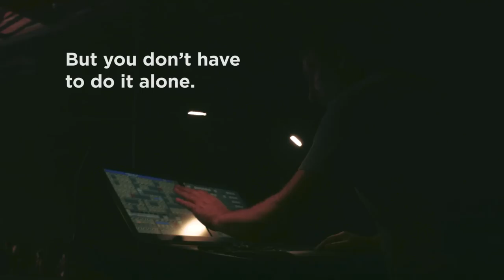Who is SpinGo?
With events, there are no second chances. Fortunately, you have help.